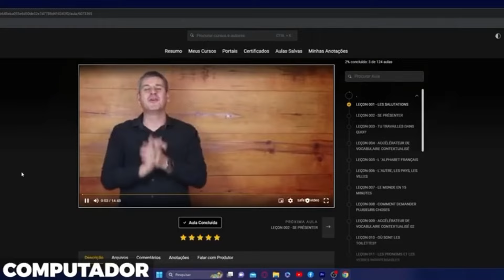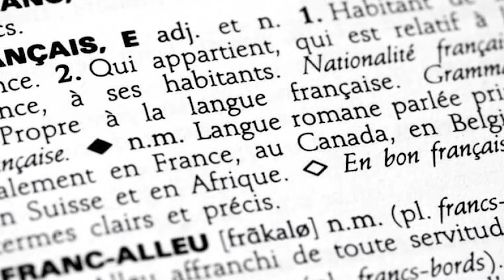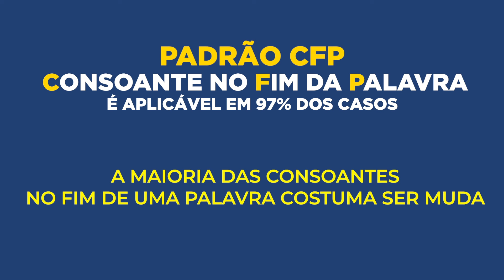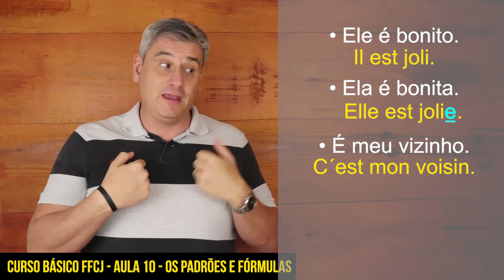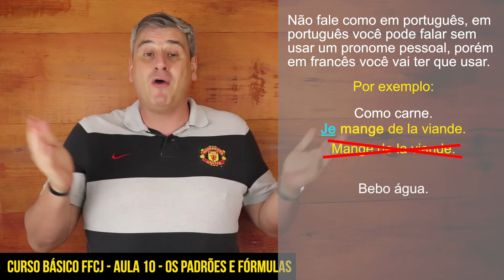Como aprender francês RÁPIDO - AULA 10 - CURSO BÁSICO FFCJ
Baixe o material didático do Curso Básico de Francês "Fala Francês com Jérôme"

Sobre o autor:

Jérôme é nativo de Paris e poliglota fluente em seis idiomas: francês, inglês, espanhol, italiano, alemão e português.
Já ajudou milhares de alunos com seu método autoral de aprendizado de francês para brasileiros baseado em conceitos linguísticos que desmistificam o aprendizado e aceleram o processo de fluência.
Hoje, sua missão é abrir as portas do francês para o máximo de pessoas possível por meio do seu método, o Fala Francês com Jérôme.